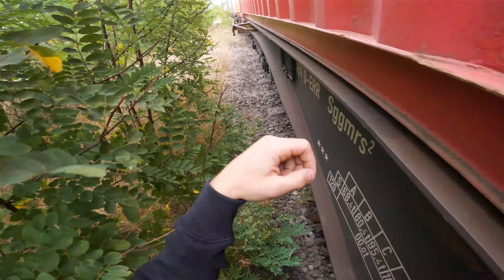2 FREIGHT TRAINS and 1 CHIMNEY in 1 day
This video was sent to me anonymously and nothing shown in this video was performed by me.